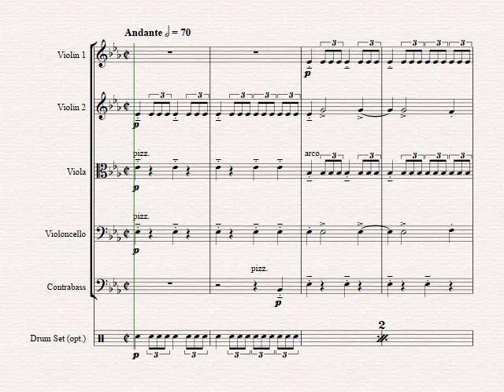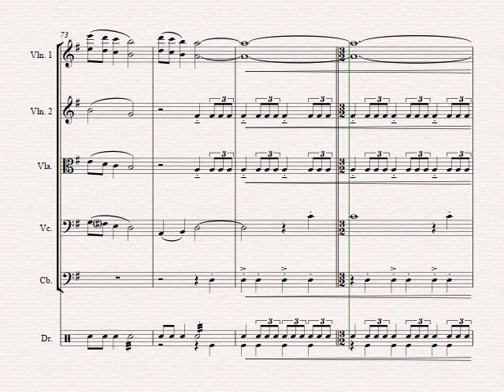Little drummer boy - Christmas Bolero - String Orchestra